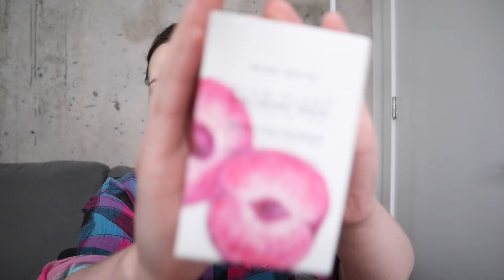РАСПАКОВКА БЬЮТИ БОКСА // BOXYCHARM PREMIUM // ИЮНЬ // КОРОБКА ПРЕМИУМ // ПЕРВЫЕ ВПЕЧАТЛЕНИЯ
Видео о распаковке ПРЕМИУМ бьюти бокс или коробки красоты от  @BoxyCharm    Первые впечатления, реакция, пробы и выводы. Сколько стоит, что входит и и стоит ли.

xoxo